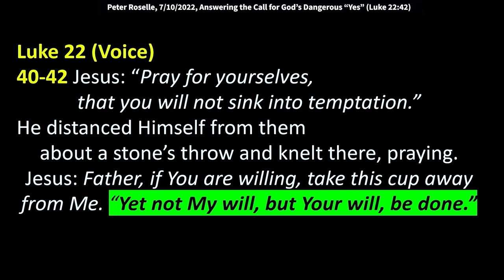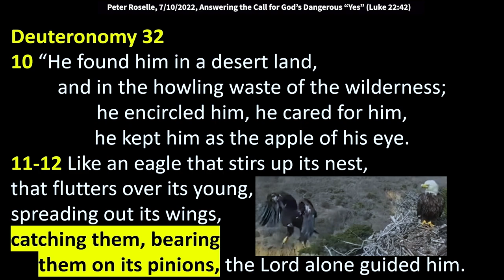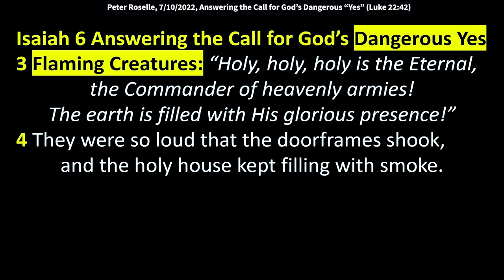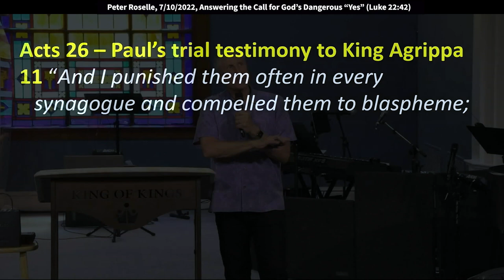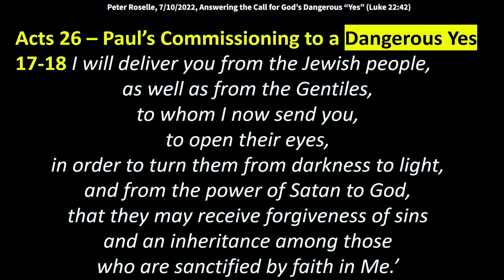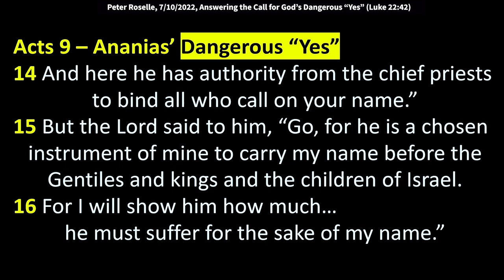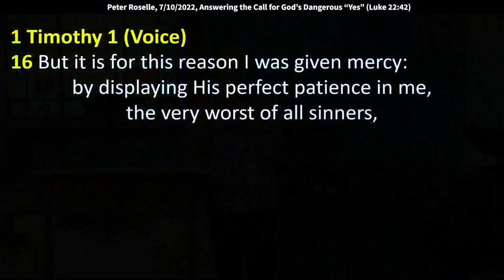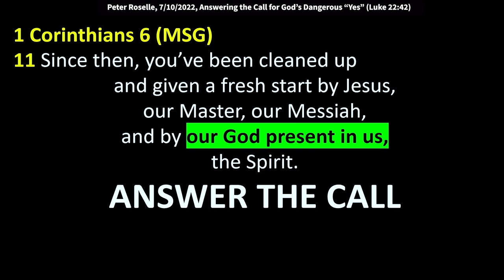Peter Roselle: Answering the Call for God’s Dangerous “Yes” (Luke 22:42)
Peter Roselle: Answering the Call for God’s Dangerous “Yes” (Luke 22:42)
Peter speaks at King of Kings Worship Center on July 10, 2022. Luke 22:40-42 in the Voice translation says, “Jesus said, “Pray for yourselves, that you will not sink into temptation.” He distanced Himself from them about a stone’s throw and knelt there, praying. Jesus prayed, “Father if You are willing, take this cup away from Me. Yet not My will, but Your will, be done.”

Deuteronomy 32 (ESV)
10 “He found him in a desert land, and in the howling waste of the wilderness; he encircled him, he cared for him, he kept him as the apple of his eye.
11-12 Like an eagle that stirs up its nest, that flutters over its young, spreading out its wings,
catching them, bearing them on its pinions, the Lord alone guided him.

Genesis 12 – Review - Abraham’s Dangerous Yes
1 Now the Lord had said to Abram: “Get out of your country, from your family and from your father’s house, to a land that I will show you.

Hebrews 11
8 By faith Abraham obeyed when he was called to go out to the place which he would receive as an inheritance. And he went out, not knowing where he was going.

Exodus 3 – Review - Moses’ Dangerous Yes
7 And the Lord said: “I have surely seen the oppression of My people who are in Egypt, and have heard their cry because of their taskmasters, for I know their sorrows.
10 I will send you to Pharaoh that you may bring My people, the children of Israel, out of Egypt.”

Hebrews 12:1 The Dangerous “Yes” from the “great cloud of witnesses,”
Joseph, Esther, Joshua, Hannah, Samuel, Elijah, etc.

Isaiah 6 (Voice)
3 “Holy, holy, holy is the Eternal, the Commander of heavenly armies! The earth is filled with His glorious presence!”
4 They were so loud that the doorframes shook, and the holy house kept filling with smoke.
5 Isaiah: “I am in so much trouble! I’m ruined! I’m just a human being—fallible and stammering. My lips are encrusted with filth; and I live among people just like me. But here I am, and I’ve seen with my very own eyes none other than the King, the Eternal, Commander of heavenly armies.”
6-7 Then one of the flaming creatures flew to me holding a red-hot ember which it had taken from
God’s table, the temple altar, with a pair of tongs. The creature held it to my lips. “Look! With the touch of this burning ember on your lips, your guilt is turned away; all your faults and wrongdoings are forgiven.”
8 Then I heard the Lord’s voice: “Whom shall I send?” “Who will go for Us?”
Isaiah: “Here I am! Send me.”

Acts 26 – Paul’s trial testimony to King Agrippa
9 I myself thought I must do many things contrary to the name of Jesus of Nazareth.
10 This I also did in Jerusalem, and many of the saints I shut up in prison, having received authority from the chief priests; and when they were put to death, I cast my vote against them.
11 “And I punished them often in every synagogue and compelled them to blaspheme;  and being exceedingly enraged against them, I persecuted them even to foreign cities.
12-13 While thus occupied, as I journeyed to Damascus with authority and commission from the chief priests. At midday, O king, along the road I saw a light from heaven, brighter than the sun, shining around me and those who journeyed with me.
14 And when we all had fallen to the ground, I heard a voice speaking to me and saying in the Hebrew language, ‘Saul, Saul, why are you persecuting Me? It is hard for you to kick against the goads.’
15-16 So I said, ‘Who are You, Lord?’ He said, ‘I am Jesus, whom you are persecuting. But rise and stand on your feet; for I have appeared to you for this purpose, to make you a minister and a witness both of the things which you have seen and of the things which I will yet reveal to you.
17-18 I will deliver you from the Jewish people, as well as from the Gentiles, to whom I now send you,
to open their eyes, in order to turn them from darkness to light, and from the power of Satan to God,
that they may receive forgiveness of sins and an inheritance among those who are sanctified by faith in Me.’

Acts 9 – Ananias’ Dangerous “Yes”
8 Saul rose from the ground, and although his eyes were opened, he saw nothing. So they led him by the hand and brought him into Damascus.
9 And for three days he was without sight, and neither ate nor drank.
10 Now there was a disciple at Damascus named Ananias. The Lord said to him in a vision, “Ananias.”
And he said, “Here I am, Lord.”
11-12 And the Lord said to him, “Rise and go to the street called Stra…